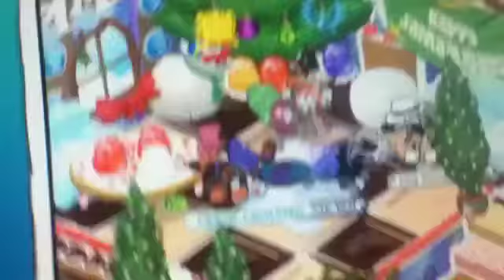Bunny princess lover's den!